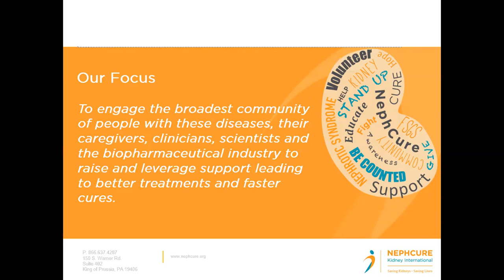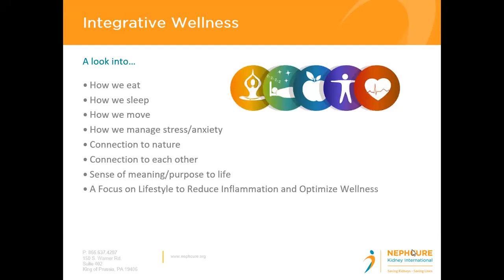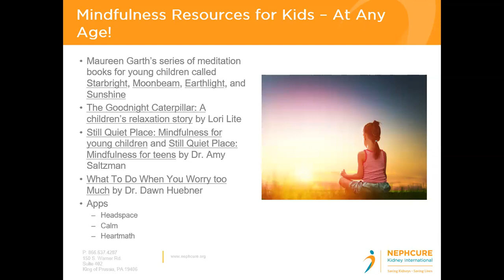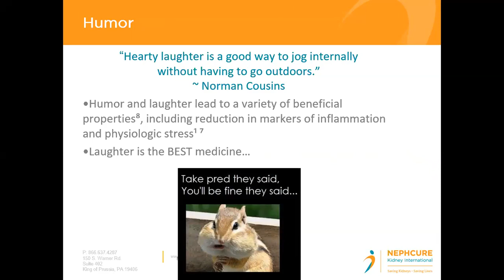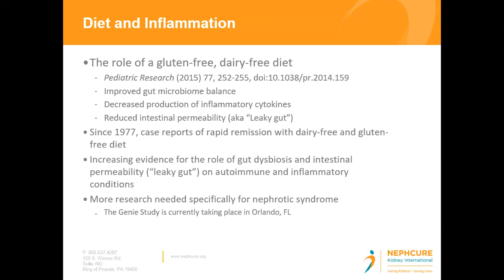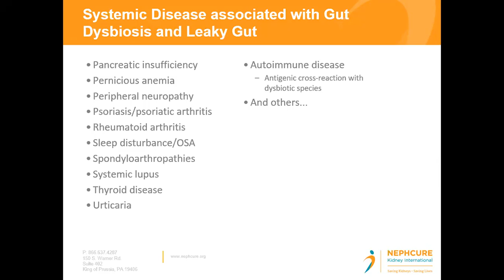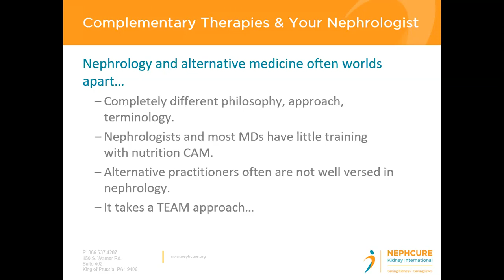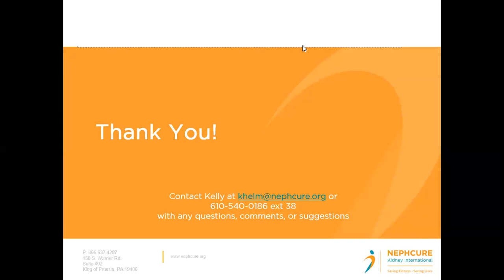Ask an Expert Complementary Therapies Webinar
Join Dr Elise Song and an expert patient parent Andi as they talk through the importance of complementary therapies, gut health, and diet when trying to improve the outcome of Nephrotic Syndrome.